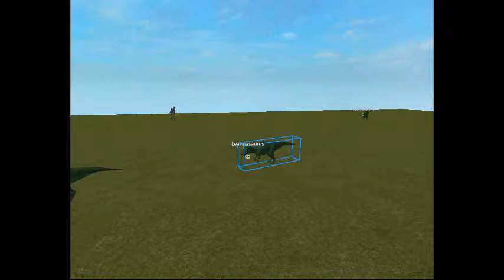Gravity is SLacking off again................